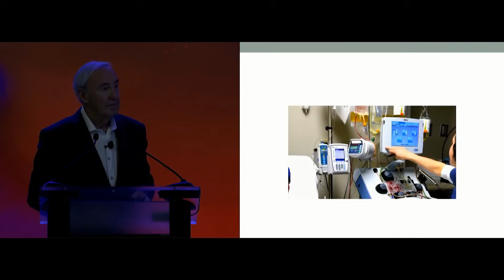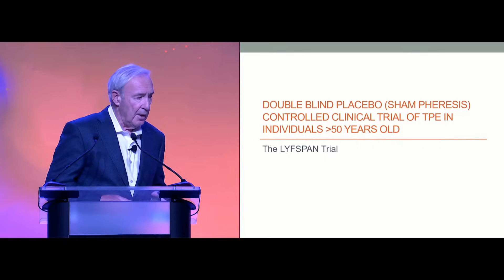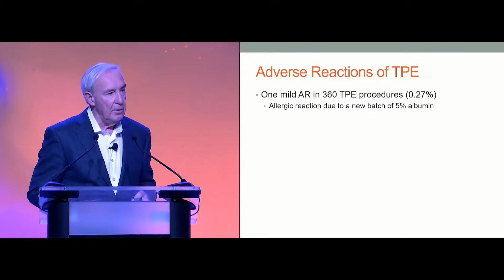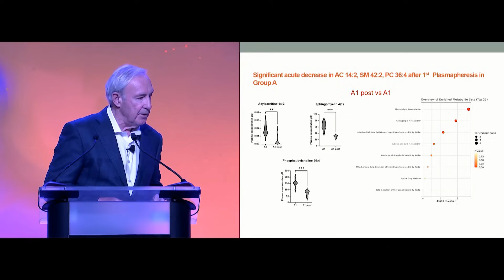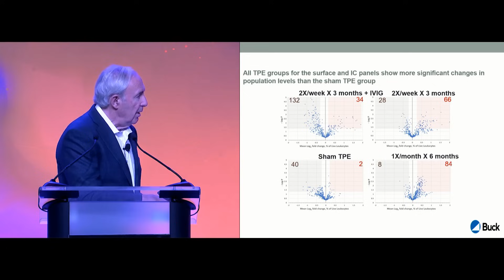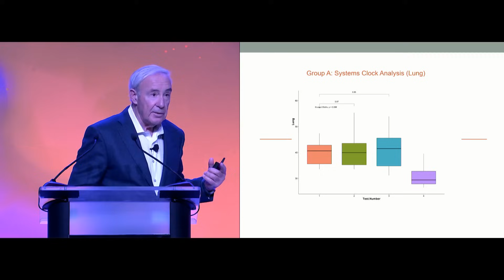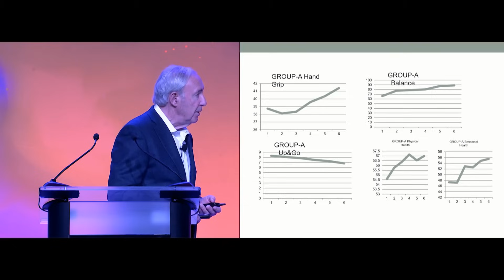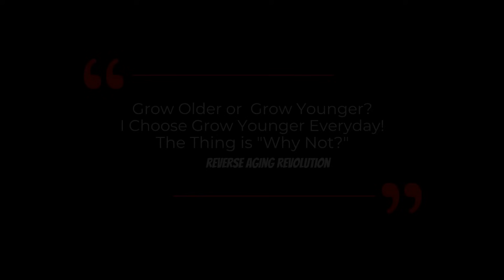Anti-Aging Breakthrough? THIS Therapy Reversed Aging, Improved Strength & Cognitive In Human Trial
TPE Treatment, is an FDA-approved treatment for many autoimmune diseases, shows age reversal identified by multiple biological clocks.   It improved both physical strength and mental health in human clinical trial(unpublished data)  presented by Dr. Kiprov.

TPE Treatment remove certain harmful substances circulating in plasma to nourish cellular habitat and support regenerative factors. A special machine separates the polluted plasma from blood cells. The aged, polluted plasma is discarded and replaced with clean, individualized, plasma-like replacement fluids, albumin, immunoglobins and other regeneration promoting factors. The new solution of freshly-cleaned blood is infused back to the body.